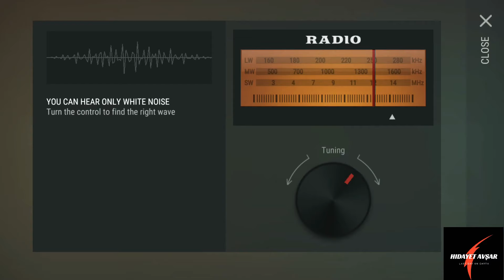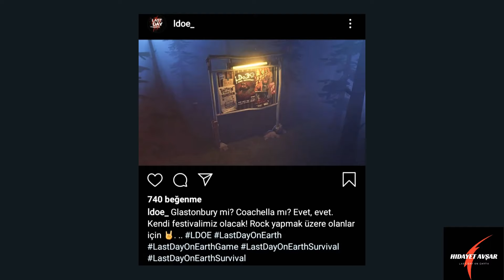RAID BASE PLAYER 5176 LAST DAY ON EARTH SURVİVAL TÜRKÇE #12